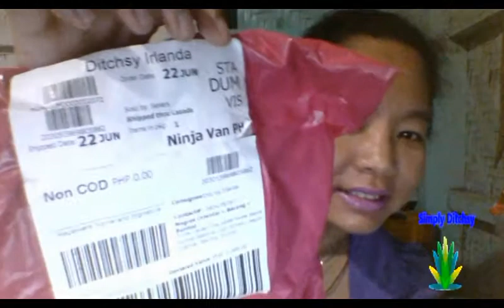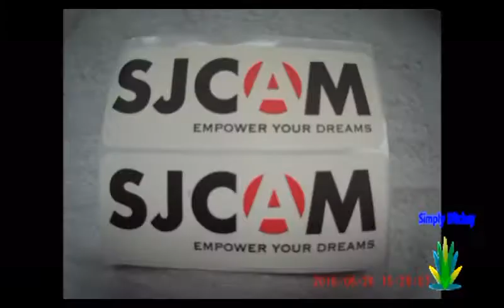Unboxing my SJ4000 w/ 4x Optical Zoom Action Camera from SJCAM - LAZADA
After the unbranded action camera that I returned got refunded, I immediately look for a branded camera and placed a new order. This time I purchased the camera from the official store SJCAM. I am happy with this purchase this time.